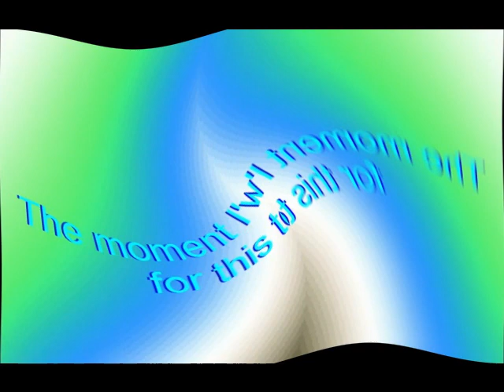My Intro For November 2023 Center Effects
Credit To Everyone For The TV Show, Eddsworld For The Music And @MBRD244SecondChannel For The Effects